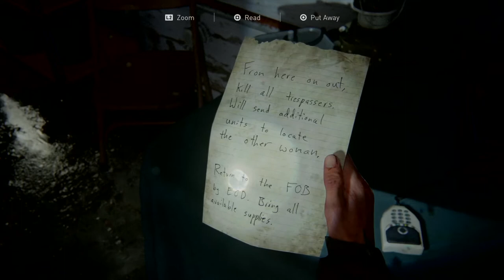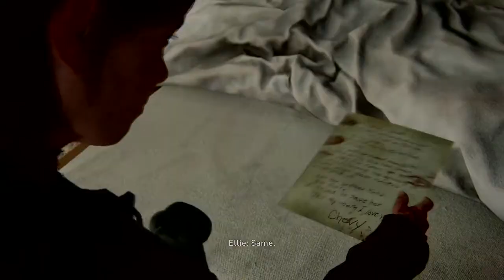The Last of Us™ Part II ep 7